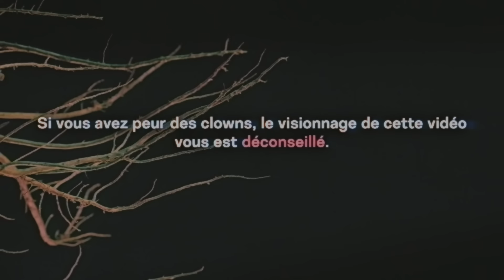5 histoires flippantes volume 4 : Éteignez la lumière. Montez le son. Et cliquez.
Voici notre petit slasher d'Halloween, on espère que ça vous plaira !

Découvrez HOLY avec le code McflyetCarlito5 pour avoir 5€ offerts sur votre première commande.
Collaboration commerciale

Un grand merci à Christophe Hondelatte pour le podcast, le goat pour raconter des histoires, qui répond toujours présent.
Retrouvez-le sur Europe 1 tous les jours de 14h à 15h et dès 6h en podcast :

Clown - Philippe Payraud
Charlie no face - Guillaume Cornet
Mannequin - Nathalie Michard

Chef OPV - Augustin Bayle
Directeur technique - Jeffrey Stockman - WARP
OPV - Alix Malnati, Elyon et Florent Sabatier
Electriciens - Pierre Bonafé & Lucas Lyonnet
Assistant vidéo - Valentin Doche - ZQSD
Chef OPS - Martin Bonami
Maquilleuse FX - Morgane Caston
Costumière - Claudine de la Costumotek
Régisseur général - Clément Granger

Chef monteur - Florian Hautekiet
Etalonneur - Augustin Bayle
Mixeur - Martin Bonami
Graphiste - Guillaume Griffoni
Générique : Nze Nze - A Kele Nkoo Oking P & C Teenage Menopause Records

Assistante de production séniore - Roxane Boyer
Stagiaire de production - Amandine Bar
Administratrice de production - Sterenn Hall
Assistant de post-production - Elyon

Unfold Production

Agent - Camille Blondeau
Assistante Fatbros 2.0 - Chloé Wolf

Merci à Holy et leur équipe, Bump., Planipresse, Dinosaures, Fabrikus World & Uggo Fleurence.

CHAPITRAGE

00:00 Intro
08:49 Découverte du lieu
13:21 Histoire de Théodort
21:33 Histoire de Carlito
35:34 Histoire de Mcfly
47:25 Histoire de Mastu
01:03:56 Histoire d’Adèle